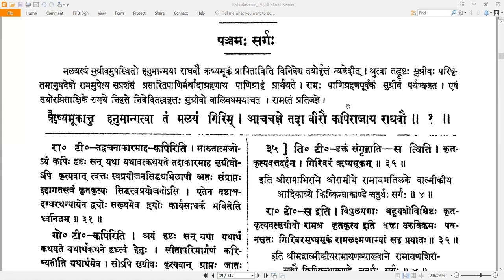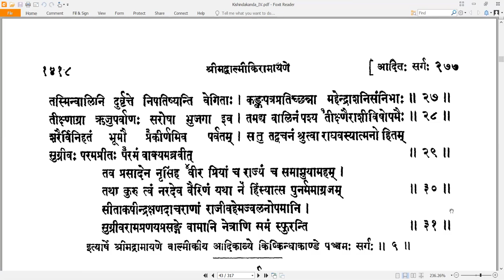5 Valmiki RamayaNam - वाल्मीकि रामायणम् - KishkindhAkAndam किष्किन्धाकाण्डम् Sarga 5 सर्गः ५